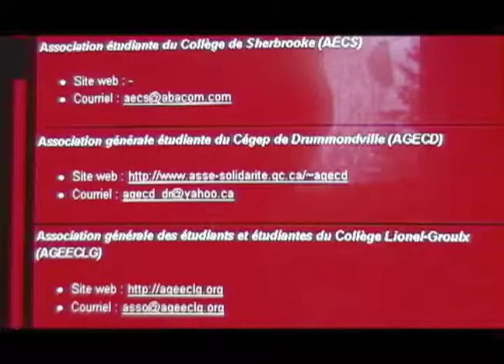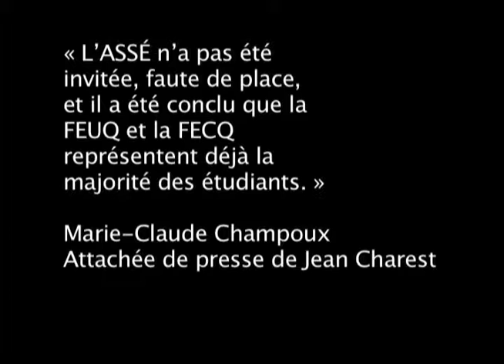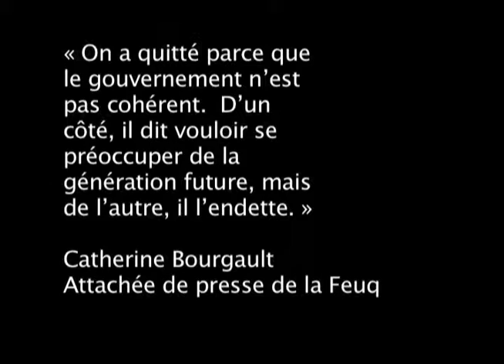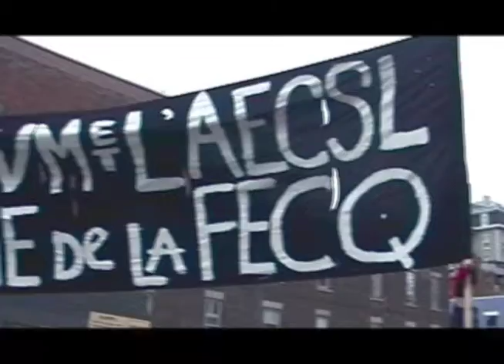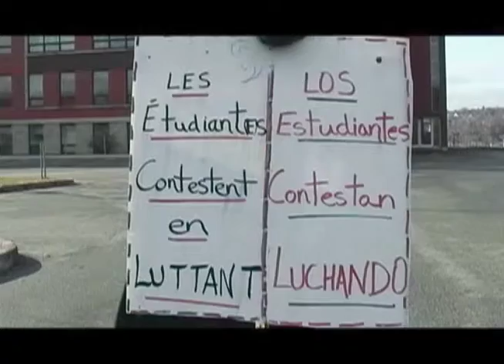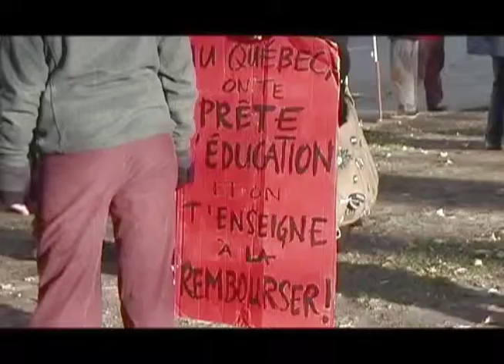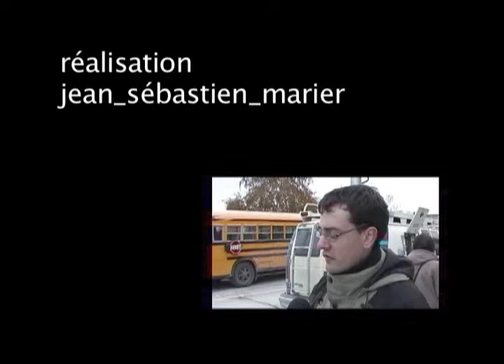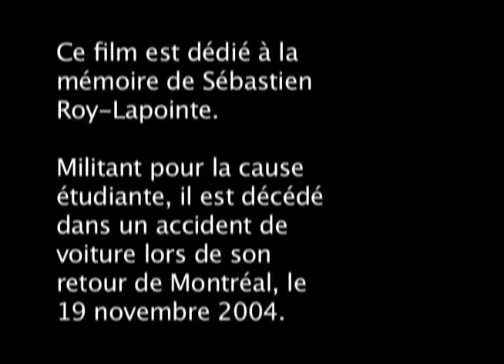103 millions de désolations